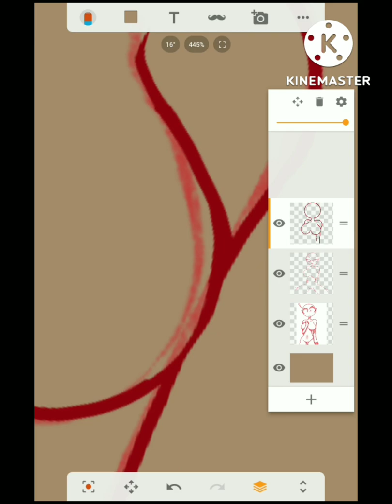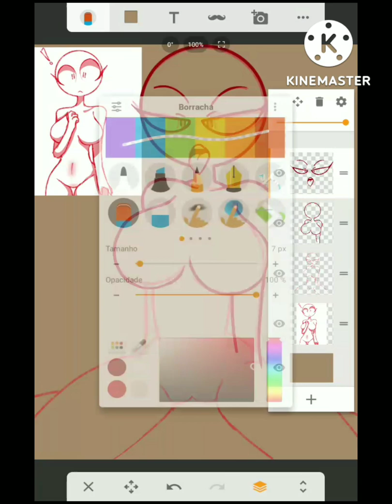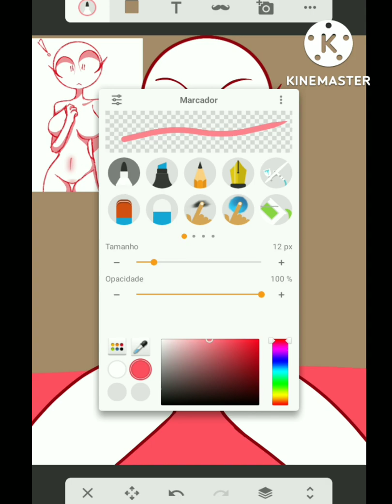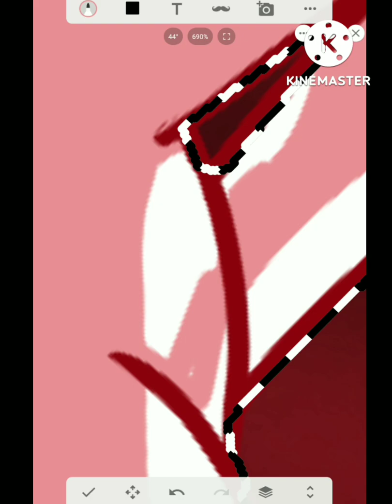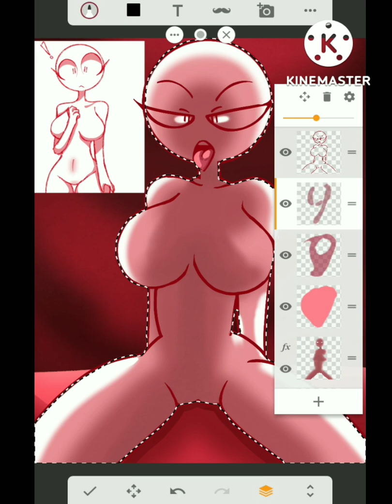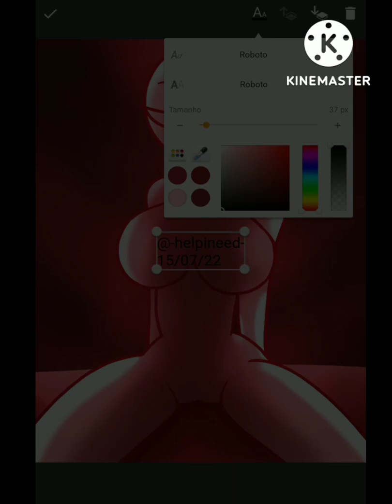Red Room Girl || SpeedPaint +10